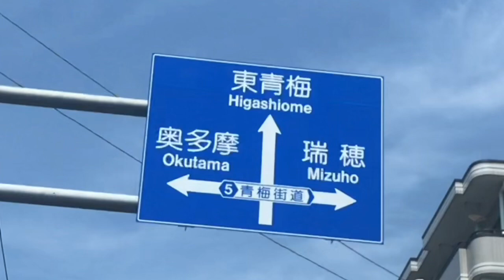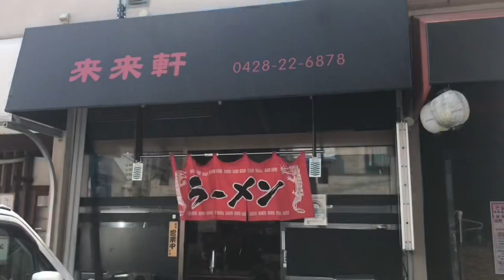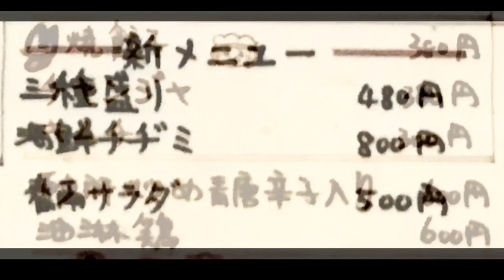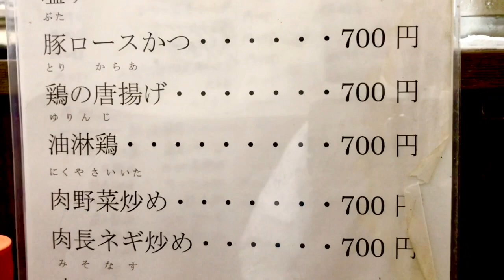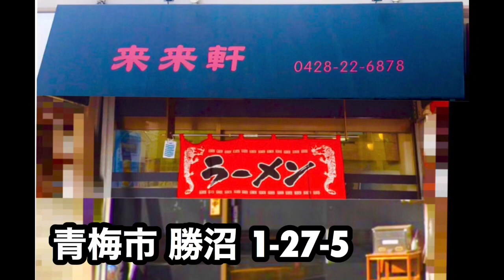【東青梅 勝沼 来来軒】ラーメン 中華料理 定食 ランチ 〒 東京都 青梅市 勝沼 1-27-5 下奥多摩橋 千ヶ瀬 二丁目 東青梅 新しい道 ロック◆タクシー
【東青梅 勝沼 来来軒】ラーメン
〒 東京都青梅市勝沼1-27-5
下奥多摩橋 〜 千ヶ瀬 二丁目 〜 東青梅 新しい道

タクシー
タクシードライバー
ROCK TAXI
食レポ 運転手
タクシー日記
ロック◆クラブ かっと君 MC
地元 飲食店 応援
青梅 小作 羽村 福生 瑞穂
Tokyo japanese food rock taxi